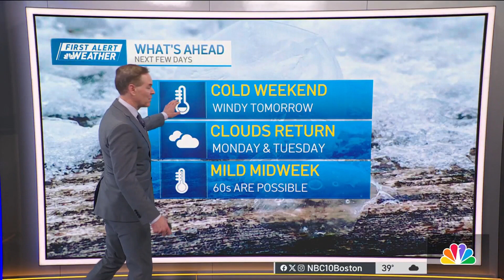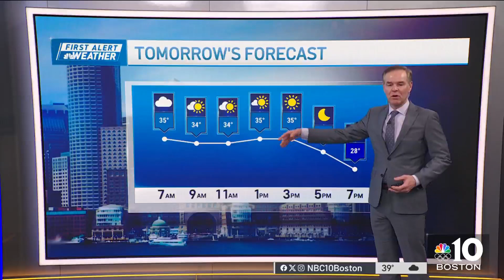Weather forecast: Sunny, windy and cold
Friday night: Showers end, partial clearing, colder. Lows in the mid 20s. Saturday: Mostly sunny, breezy, and cold. Highs in the 30s, wind chills in the teens. Sunday: Mostly sunny, less wind. Highs in the upper 30s.